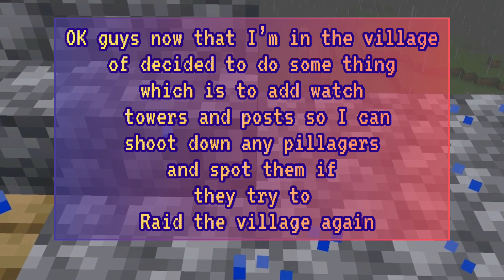Attacking The Piglin Fortress! Minecraft Survival Lets Play [#7]